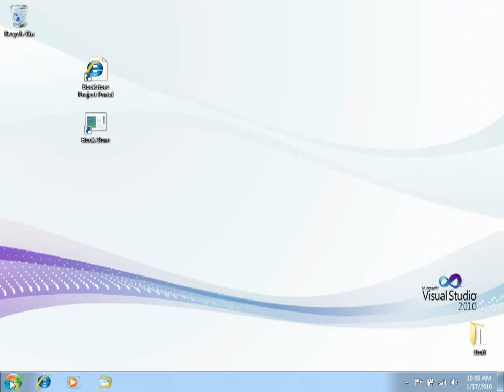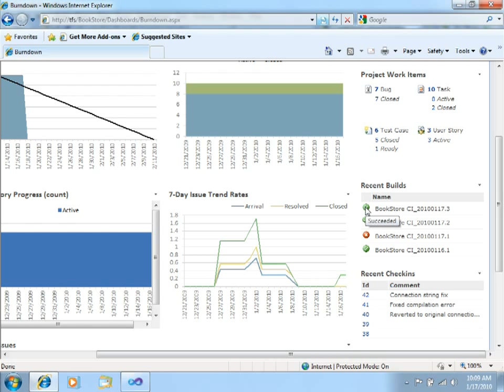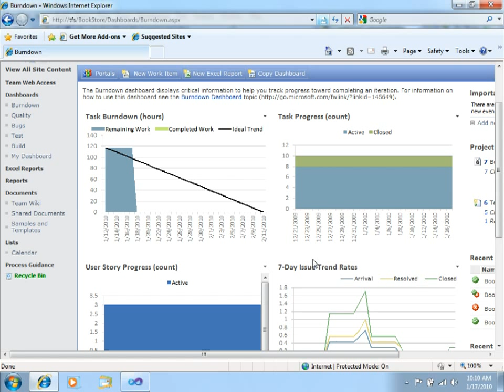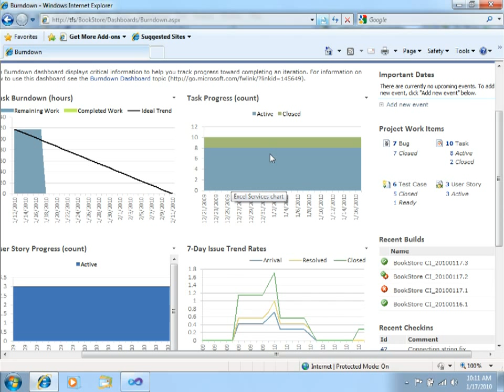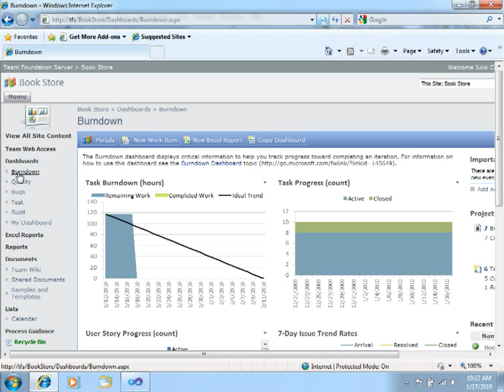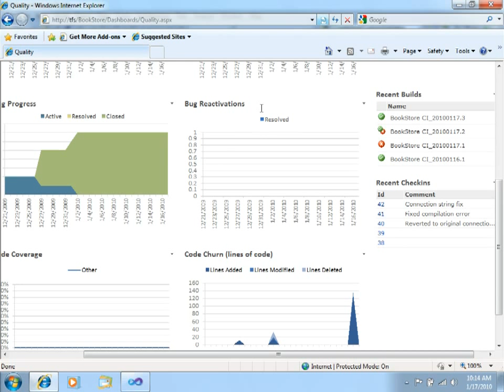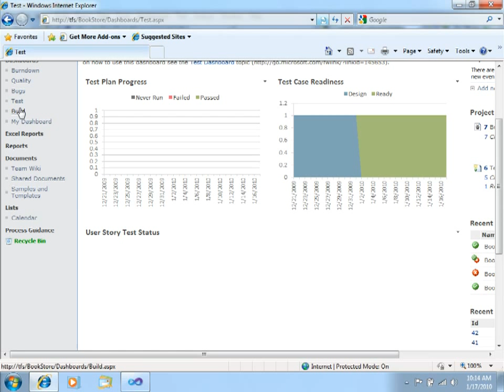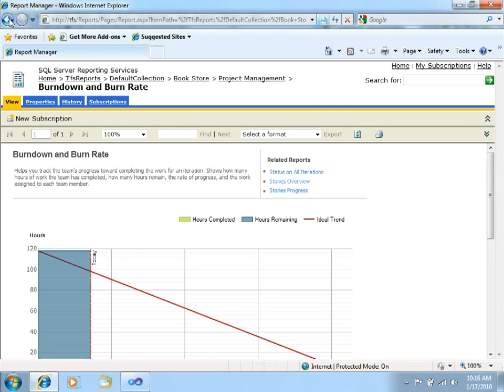Working with Visual Studio 2010 - Part 11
In the last part of the series I show how to track the progress of your team using the new SharePoint Dashboards and the SQL Server Reporting Services that are part of the Team Foundation Server 2010 installation.